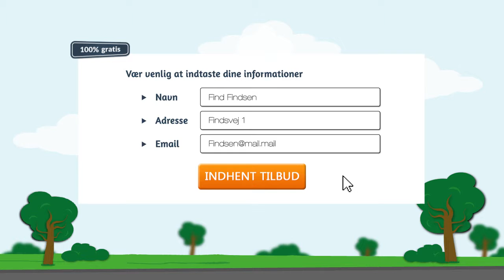Findforsikring - App animation - Branche: Service